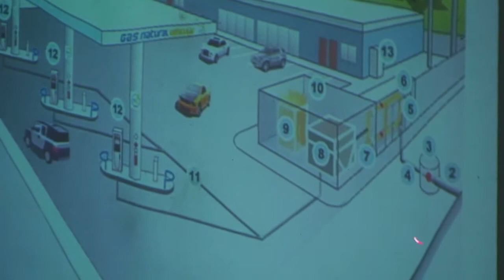Seminario de Gas Natural en Ilo 2013 - Osinergmin